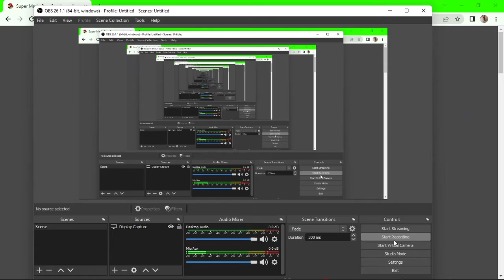I'll try to beat the game with cheats part 2